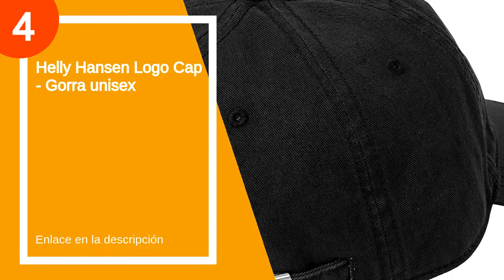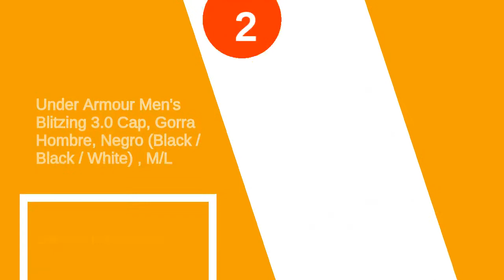Las 6 mejores gorras japonesa segunda guerra mundial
✋  Aquí están las 6 mejores gorras japonesa segunda guerra mundial disponibles en el mercado.

🔽🔽🔽 ENLACES DE COMPRA GORRA JAPONESA SEGUNDA GUERRA MUNDIAL 🔽🔽🔽

6) Calvin Klein Cotton Twill Cap Gorra de béisbol para Hombre

5) Under Armour Blitzing 3.0 Cap - Sombrero Hombre

4) Helly Hansen Logo Cap - Gorra unisex

3) Tommy Hilfiger Classic BB Cap Sombrero para Hombre

2) Under Armour Men's Blitzing 3.0 Cap, Gorra Hombre, Negro (Black / Black / White) , M/L

1) PUMA Metal Cat Cap Gorra, Unisex Adulto

00:00 - Intro
00:09 - 6) Calvin Klein Cotton Twill Cap Gorra de béisbol...
00:37 - 5) Under Armour Blitzing 3.0 Cap - Sombrero Hombre...
01:09 - 4) Helly Hansen Logo Cap - Gorra unisex...
01:36 - 3) Tommy Hilfiger Classic BB Cap Sombrero para Hombre...
01:57 - 2) Under Armour Men's Blitzing 3.0 Cap, Gorra Hombre,...
02:25 - 1) PUMA Metal Cat Cap Gorra, Unisex Adulto...